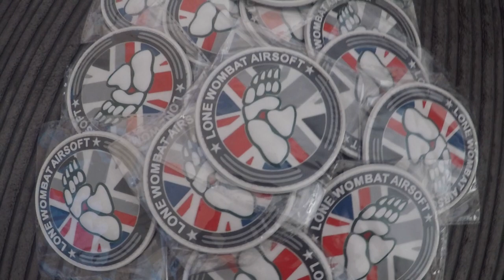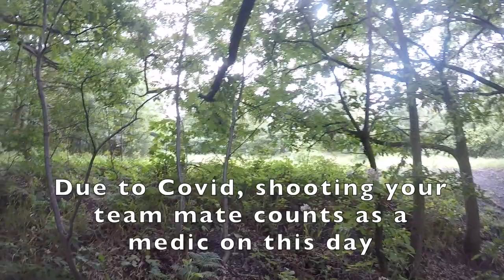Airsoft Gameplay - Black Hills Outback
Today we're back outside for the first gameplay in months! Heading up to the Black Hills Outback to try out the new Echo-1 GAT and get some sniping in.
New patches are available! drop me a message on my facebook page if your interested